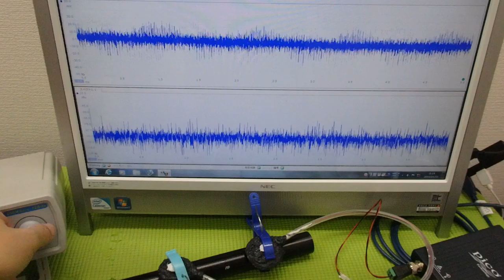メガヘルツの超音波発振制御プローブ ultrasonic-labo